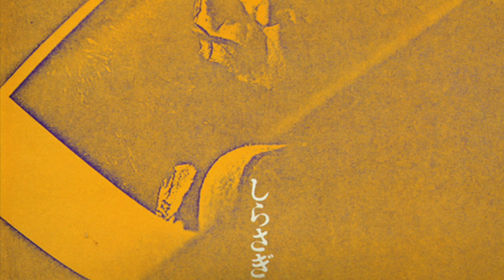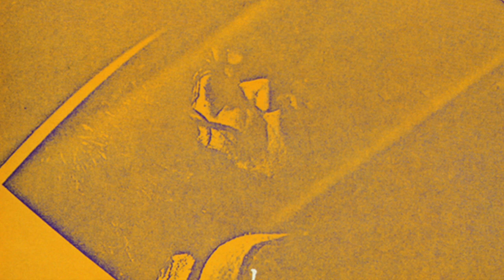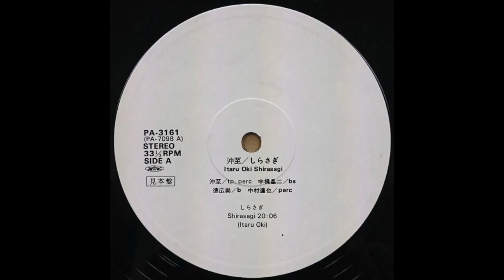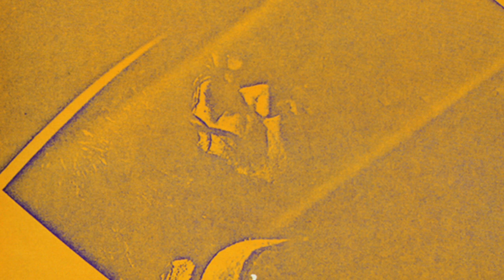Itaru Oki - Shirasagi ( 沖至 - しらさぎ )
Itaru Oki: trumpet, indian flute, percussion;
Syohji Ukaji: baritone saxophone;
Takashi Tokuhiro: bass;
Tatsuya Nakamura: percussion.
Recorded live at Akasaha Sohgetsu Hall, June 7, 1974
video assembled by Spurck